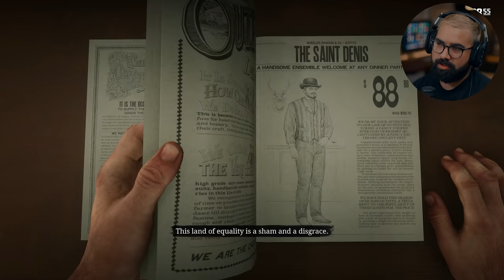He Was Hiding Prisoners in His Basement..😳 | Red Dead Redemption 2 - Part 13 (PC)